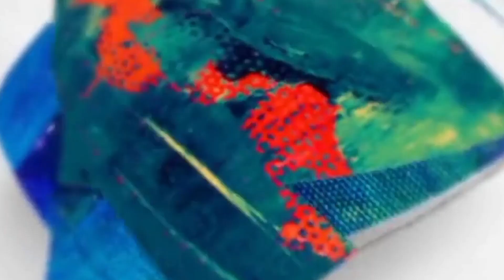MENGENAL LEBIH DEKAT BURUNG TUKAN | BABY BUS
Burung tukan adalah salah satu jenis burung yang memiliki ciri khas yang sangat kental, seperti bentuk tubuh yang gemuk, tekstur bulu yang lebat dan paruh yang sangat besar. Burung tukan hidup di pohon-pohon di dalam hutan. Tukan suka melompat dari cabang ke cabang dan suka memakan buah-buahan kecil.
Di video ini kalian akan mengenal lebih dekat burung tukan & bagaimana perilakunya yang unik.